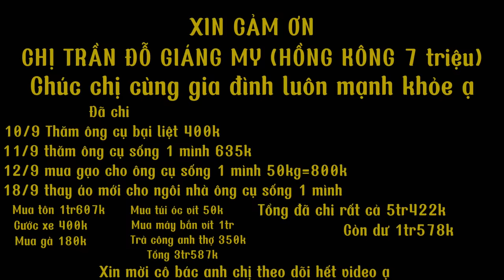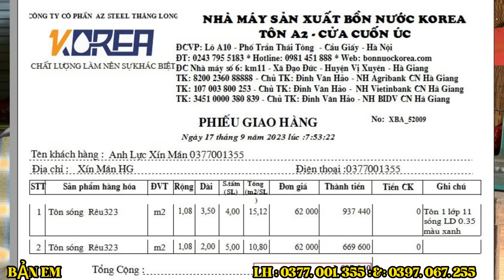Mặc Áo Mới Cho Dinh Thự -Ông Cụ Sống Một Mình Vui Mừng Khi Từ Nay Không Sợ Mưa Dột Khi Đang Ngủ